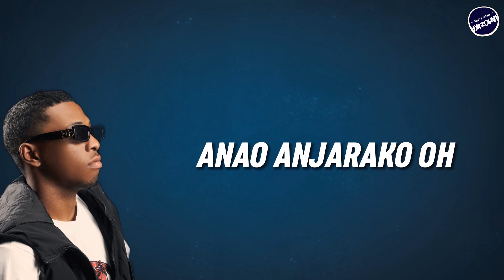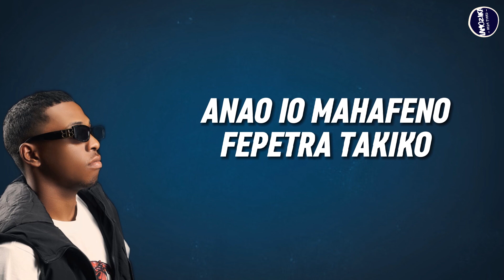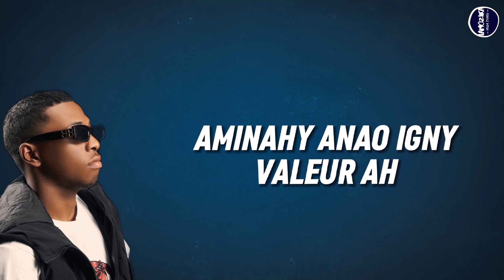BLAISE LEWIS - VADY BE (Nouveauté Gasy 2023)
BLAISE LEWIS - VADY BE